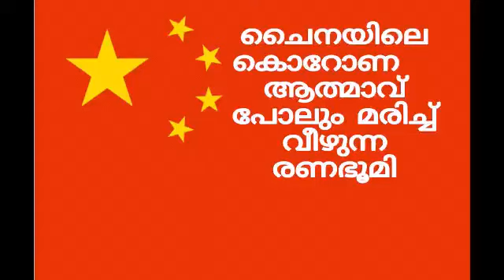ചൈനയിലെ കൊറോണ ആത്മാവിന് പോലും മരണംവിധിക്കുന്നു | the corona virus in china even kills the soul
വഴിവിട്ട ജീവി ഭക്ഷ്യങ്ങൾ